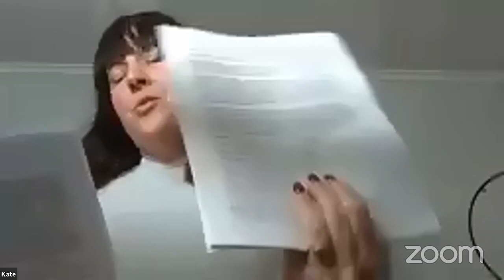Upper Adams School Board Zoom Meeting